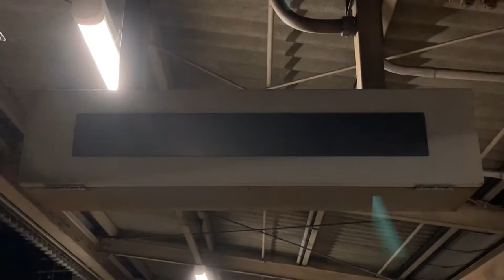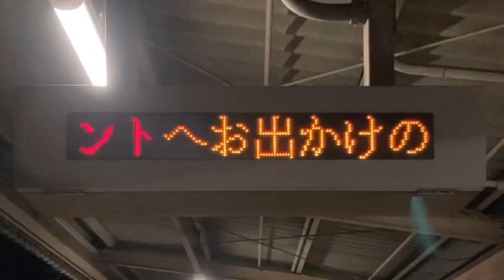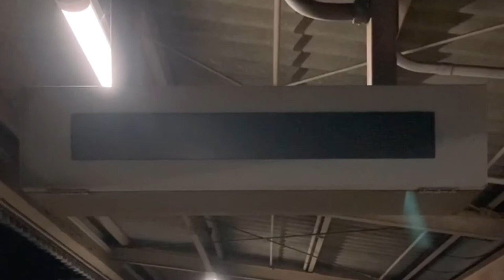名鉄 山王駅 ホーム 接近表示器(1段LED電光掲示板)